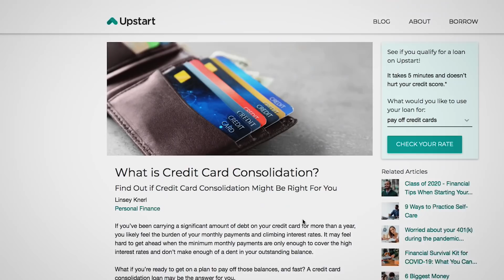The TRUTH About The Dam In Frozen 2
to find out HOW LOW your Upstart rate can be!

Today J dives into the world of Disney’s Frozen to discuss the Alta Dam Controversy and how it inspired the events of Frozen 2!